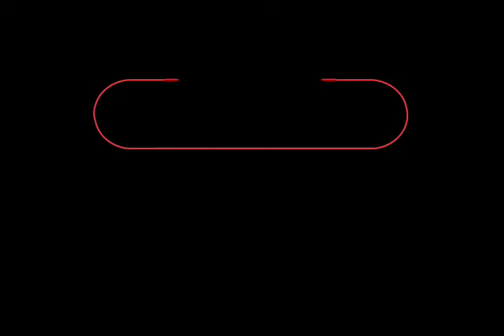Television Commercial for Re-Bath of the Triad: Dear Re-Bath Lynn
A television commercial produced by Altyris for Re-Bath of the Triad.